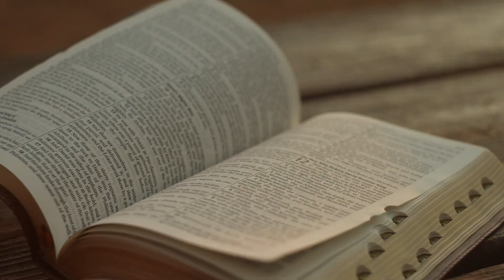It Is Relational | Moment of Hope | Pastor Jeff Orluck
Abraham didn't believe in Jesus. Abraham believed what God spoke to him. It was relational. The Lord is looking for us to move into a relationship with him where we trust him.

Pastor Jeff Orluck

Click on the following link to partner with us and support our ministry